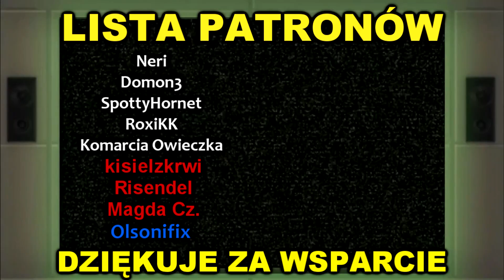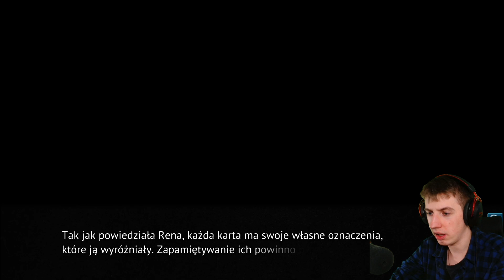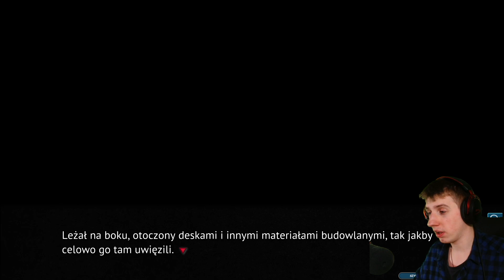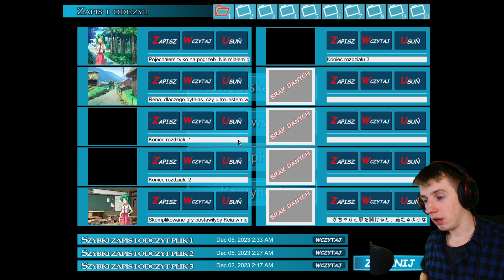ZASŁYSZANE HISTORIE | Higurashi When They Cry [PL] | [#05]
- Link do tłumaczenia (STEAM - w tym poradniku znajdziecie też tłumaczenie od tego tłumacza do innych rozdziałów)